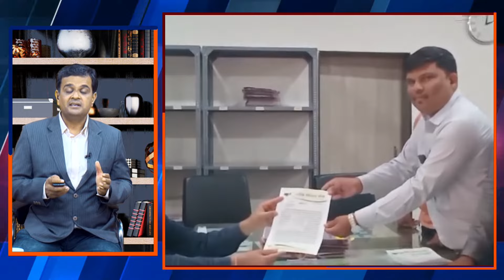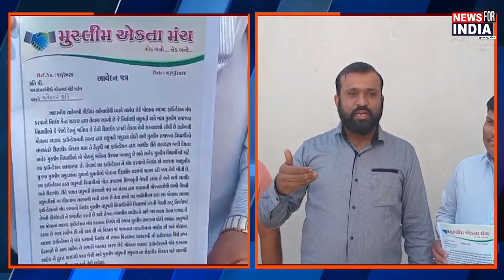BHAVNAGAR, મોલાના આઝાદ ફાઉન્ડેશન બંધ કરવાની અફવાથી સમસ્ત મુસ્લીમ સમાજના લોકોમાં આધાત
Rumours of closure of BHAVNAGAR, MOLANA AZAD FOUNDATION has shocked the entire Muslim community.